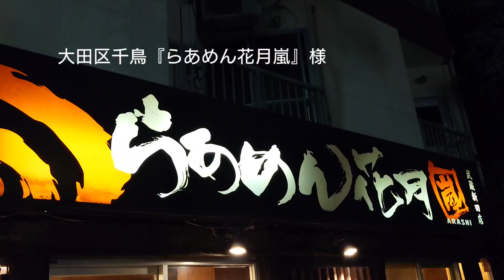『らあめん花月嵐』様にて、嵐汁無しまぜそば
店名:らあめん花月嵐
注文:嵐汁無しまぜそば+ほうれん草
値段:760円+150円

Store name: Ramen Kagetsu Arashi
 Order: Arashijiru Mazesoba + Spinach
 Price: 760 yen + 150 yen